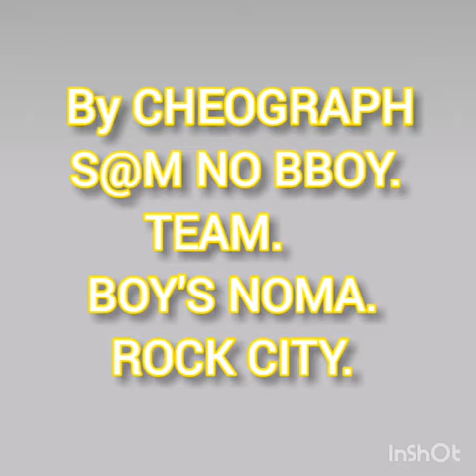SaM No tz Rock cty